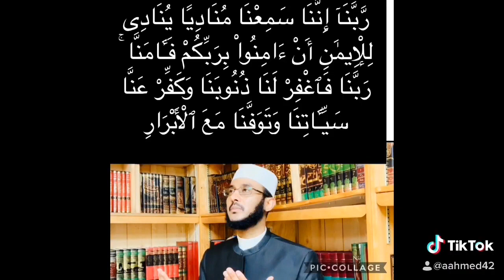Afarta Racko Uu Nabiga (SCW) Maalin Walba Tukan Jiray Sidee Loo Tukadaa? Goormaana La Tukadaa?